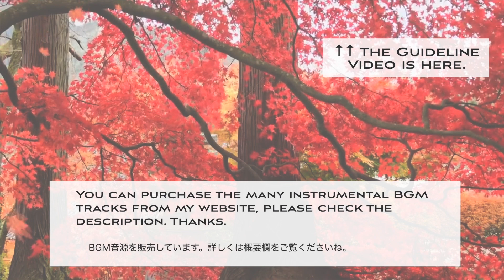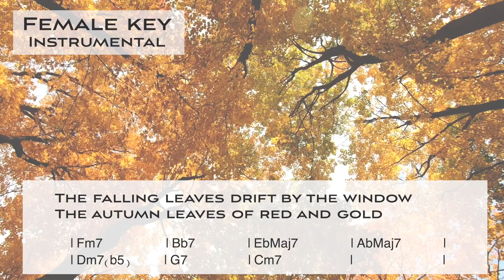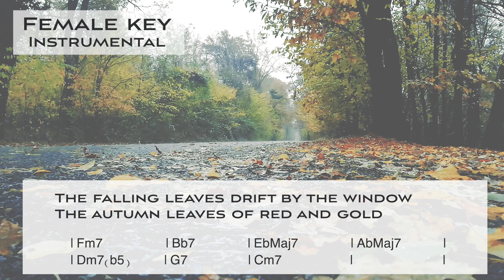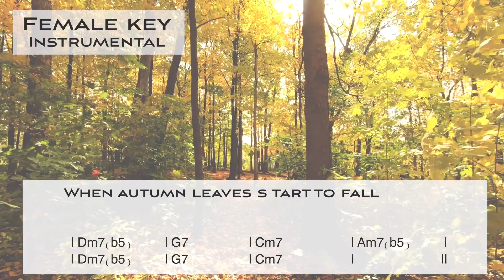Autumn leaves - Fast Swing Jazz Karaoke [Sing along] - female key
This is a Sing along KARAOKE music track of "Autumn leaves (Fast swing style version)" for the female singers. You can sing this song with high quality singalong KARAOKE track.

🌻🌻Information about this karaoke music track "Autumn leaves"

▪️For the female singers
▪️Key of C minor
▪️Tempo=160 Medium swing style
▪️1st chorus: WITH the guide melody
▪️2nd and 3rd choruses: Instrumental